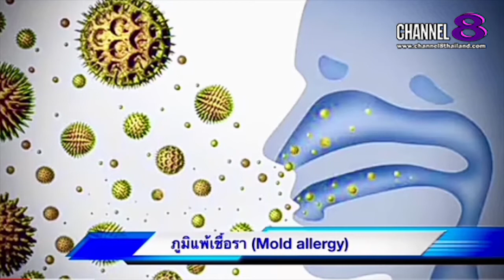Channel8Thailand : The S@M ET! NEWS : คุณ​หมอ​ชวน​คุย​ ภูมิแพ้เชื้อรา (1)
คุณ​หมอ​ชวน​คุย​ ภูมิแพ้เชื้อรา (1)

4 Ku-band @ 54 MHz
24 Ku-band @ 27 MHz

Downlink Information:
NAT TV 1 and 2
Transponder: 22
Frequency: 12090
Symbol Rate: 20000
FEC: 3/4

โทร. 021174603